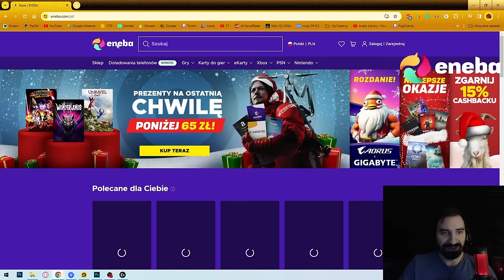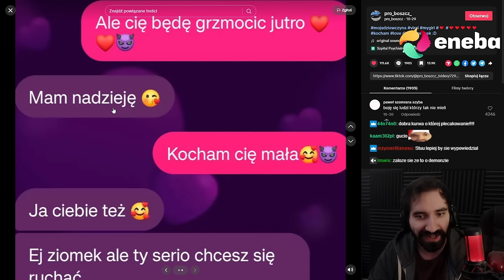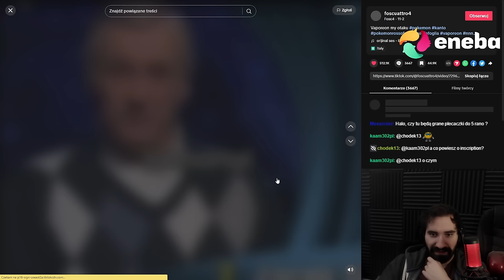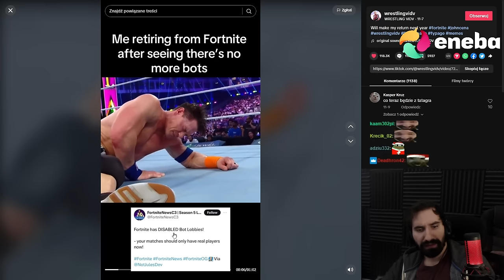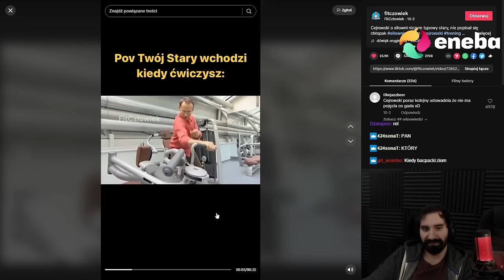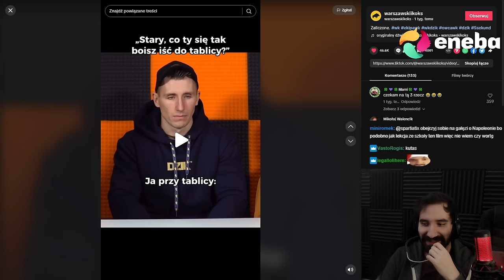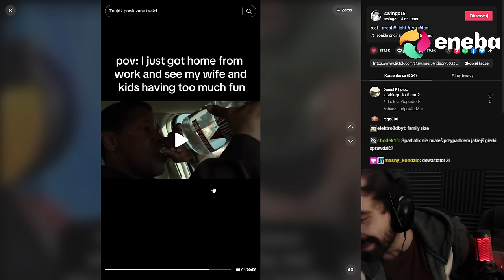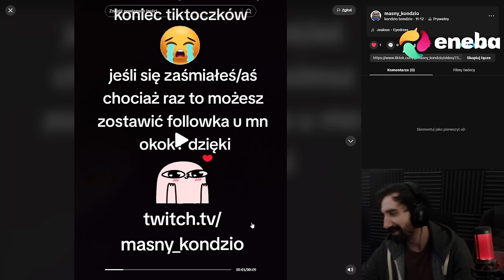WIELKI PRZEGLĄD TIKTOKÓW KTÓRE MOGĄ CIĘ ZANIEPOKOIĆ i WYWOŁAĆ STRACH 💀